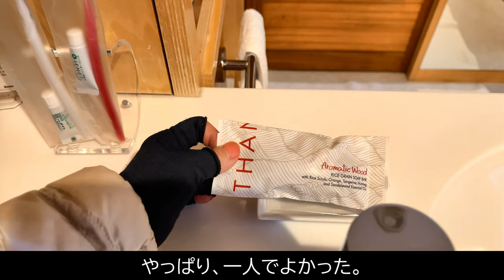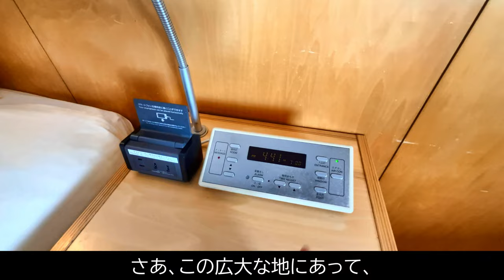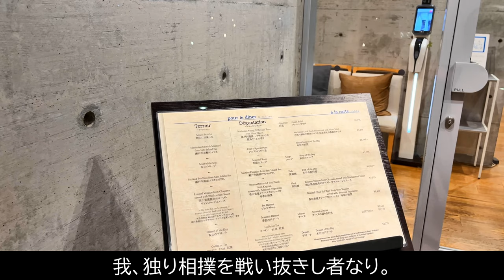[Solo Trip of a Woman in Her 50s] Spend a Luxurious Night at an Art Museum! Naoshima Benesse House.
An "arafifujoshi" (a woman in her fifties) stays at the Benesse House to fully enjoy the art of Naoshima. She immerses herself in a different world, indulging in the luxurious night at the Benesse House and savoring the art pieces of Naoshima. Join "genkai obasan" (a woman reaching her limit) as she embarks on a healing and inspiring journey.